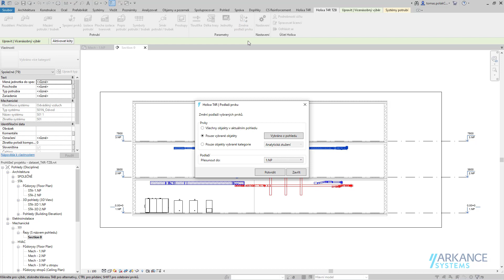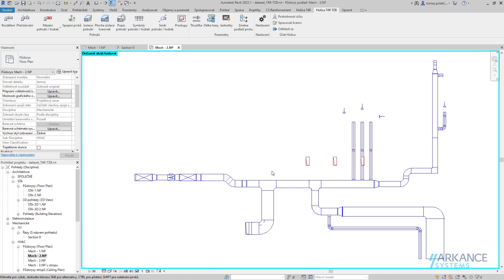Be.Smart T4R - Změna podlaží prvku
Ve videu je představen nástroj Změna podlaží prvku, který je součástí Be.Smart (Holixa) T4R, nadstavbové aplikace pro Autodesk Revit. Nástroj umožňuje parametr Podlaží, Referenční podlaží i Vztažné podlaží prvků a tím je asociovat k vybranému podlaží Revitu.